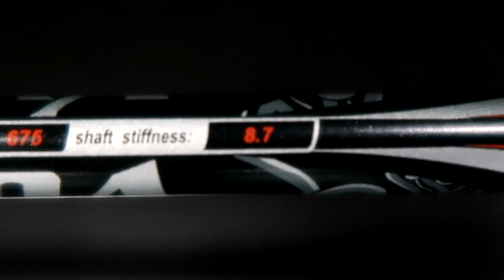FLYPOWER CAKRA SANGAT MIRIP T800, SMASH MANTAP!! HARGA LEBIH MURAH👍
Raket Flypower ini SMASHnya mantap seperti Flypower Tornado 800, tetapi harganya lebih murah dan defendnya lebih enak atau user friendly!

Untuk kepentingan bisnis (sponsor, endorsement, kerja sama) dapat menghubungi HR Ten Admin

Instagram HR Ten: @hrtenofficial
TikTok HR Ten: @hrtenofficial

Agar saya dapat terus membuat video seputar bulutangkis. Terima kasih!

Review raket Flypower Cakra